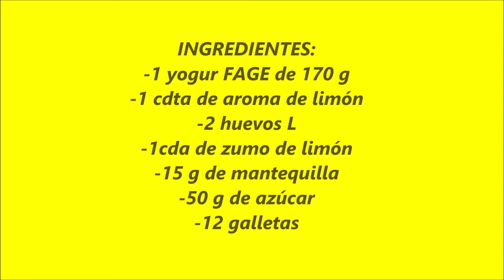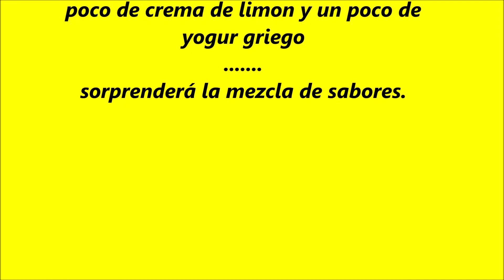Crema de limón y yogur griego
Un postre fresco y nada pesado. Con estas cantidades os saldrán 4 copas de tamaño normal si sois algo golosos entonces 2 raciones grandes.
He puesto galletas María pero podéis usar las que tengáis en casa y os gusten más.